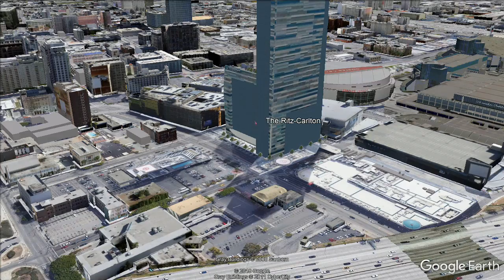The Ritz-Carlton, Los Angeles L.A. Live 5⋆ Review 2019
The Ritz-Carlton, Los Angeles L.A. Live 5⋆

In downtown Los Angeles, just a block from the Staples Center, the Ritz-Carlton Los Angeles offers luxurious rooms with marble bathrooms, flat-screen TVs, and iPod docks. Review The Ritz-Carlton. The Ritz-Carlton Los Angeles has a rooftop heated swimming pool & hot tub with panoramic city and mountain views.  Los Angeles L.A. Live. Guest can also rejuvenate in the Ritz-Carlton Spa which has 9 luxurious treatment rooms. spa The Ritz-Carlton. The Ritz Carlton LA’s WP24 Restaurant and Lounge offers chef Wolfgang Puck’s modern interpretation of traditional Chinese cuisine and provides spectacular panoramic views of Los Angeles.  Los Angeles L.A. Live. There are also a number of cafes and bars for guests to enjoy on site. resorts The Ritz-Carlton. Ritz-Carlton Los Angeles offers easy access to the business, financial, legal, cultural and fashion districts of Los Angeles.  Los Angeles L.A. Live. The Ritz-Carlton Los Angeles is less than 2 miles from Disney Concert Hall and 2 miles from Dodger Stadium. travel The Ritz-Carlton.
Downtown LA is a great choice for travelers interested in city walks, entertainment and food.
 .  Los Angeles L.A. Live.